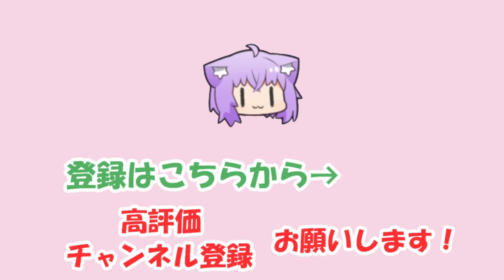【猫又おかゆ】お姉さんボイスで優しくするも色々とイジられてしまうおかゆ【ホロライブ切り抜き】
2022/10/13の配信「【一日リスナー体験】同時視聴⁉ぽいずにゃ～しんどろーむを一緒に見る会👀✨【猫又おかゆ/ホロライブ】」からの切り抜きです。